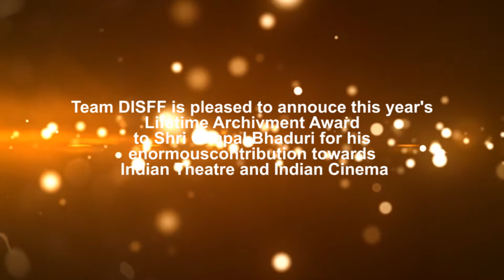Team DISFF is pleased to annouce this year's(2020) Lifetime Archivment Award to Shri Chapal Bhaduri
Team DISFF is pleased to annouce this year's at 5th Dugapur International Short Film Festival (2020)
Lifetime Archivment Award
to Shri Chapal Bhaduri for his
enormouscontribution towards
Indian Theatre and Indian Cinema